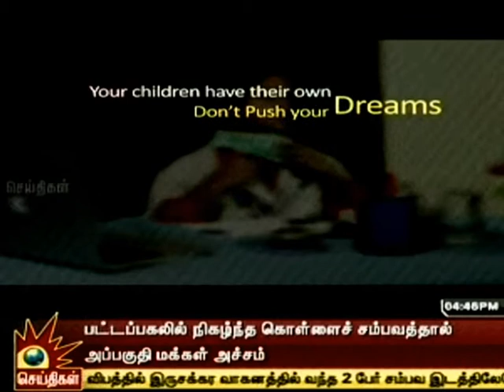How Philippines is suitable for indian students to Study MBBS - Ph: 9444777890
Mrs.Suba (Managing Director of Marianas medical education ) explain about How Philippines is suitable for Indian students to study MBBS.
1.No Language Barrier
2. Affordable Tuition Fee
3. Without homesickness (Lots of Indian Students are there)